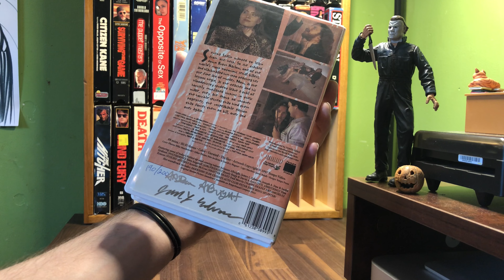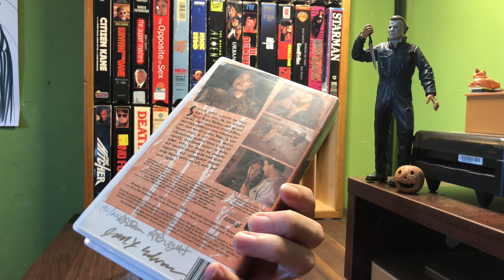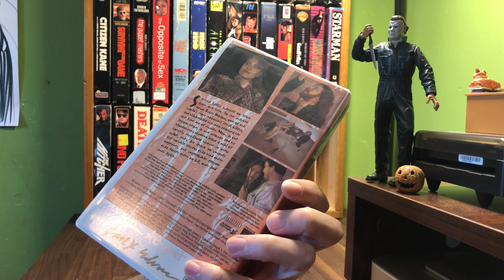[0219] BLOODLETTING (1997) VHS [INSPECT] [bloodletting bloodlettingVHS]